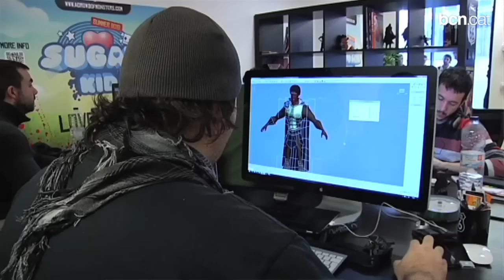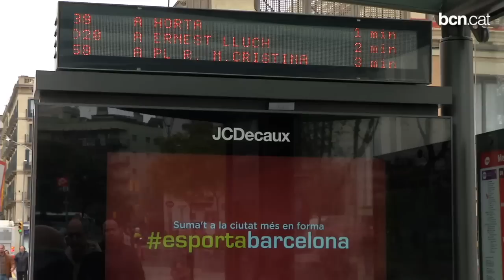Barcelona escala posicions al rànquing d'smart cities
La capital catalana ha escalat quatre posicions al rànquing Smart City 2013 i se situa ja en quart lloc, per davant de ciutats com París, Stockholm i Londres.